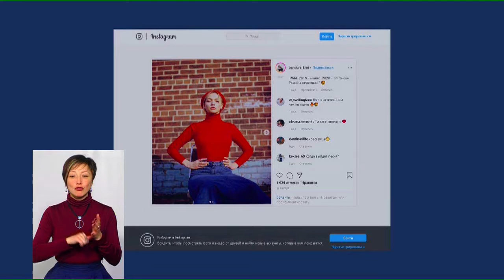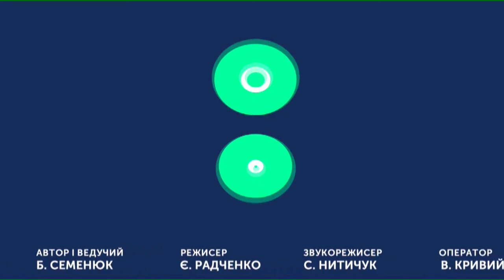ТЕМА ДНЯ 30 01 2020 Перша бандуристка Євробачення?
Хмельницька бандуристка Марина Курть потрапила до півфіналу національного відбору на Євробачення 2020. Говоримо з нею про її головного конкурента на нацвідборі та про шлях до Європи через Китай